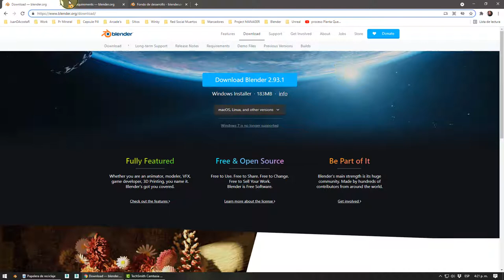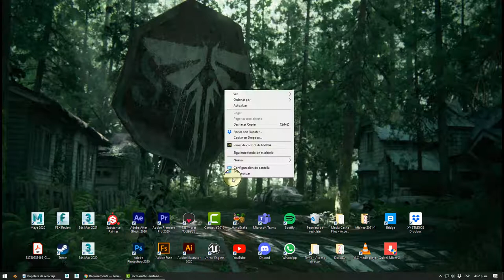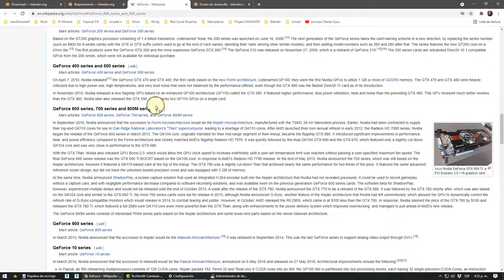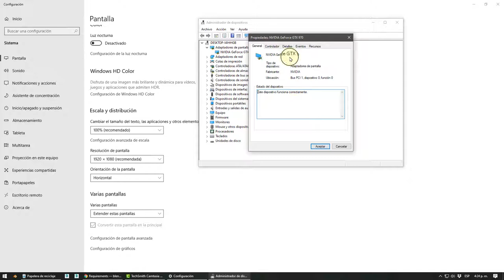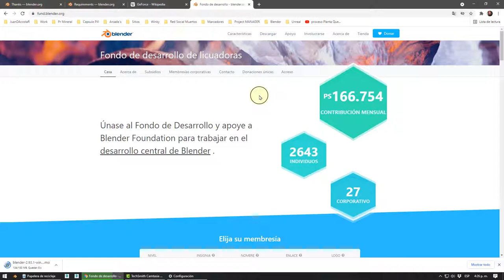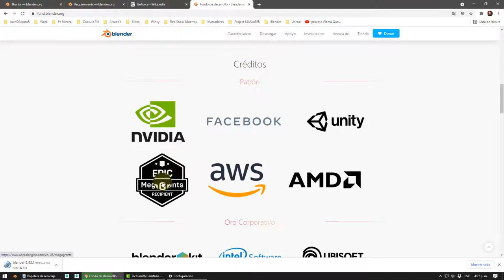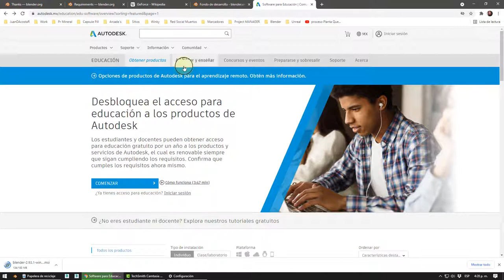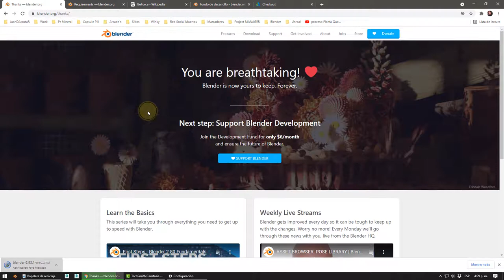Descarga, Instalación y ventajas de usar Blender